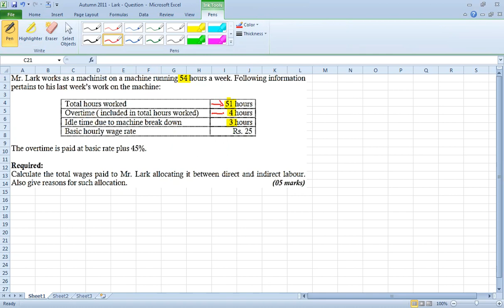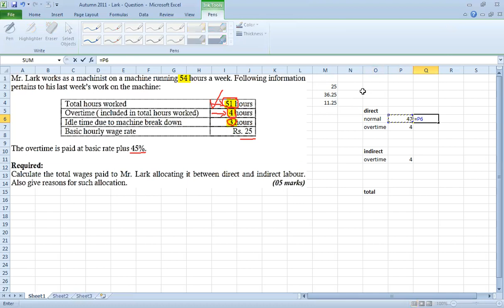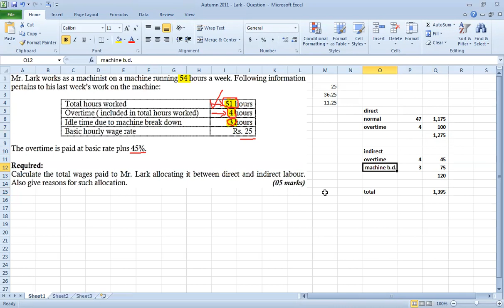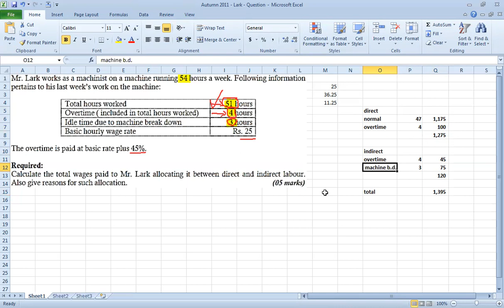Autumn 2011 Lark direct and indirect cost